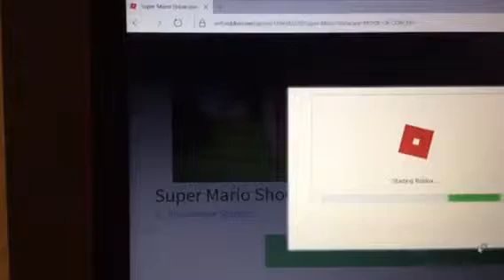SUPER MARIO SHOWCASE ROBLOX (there's a stupid hater in this video so watch out)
There's a dumb hater in this video comment down bellow sonicandmario51 is stupid